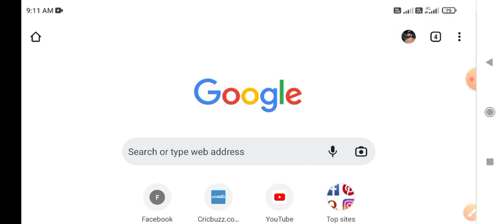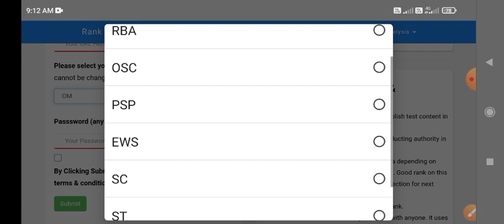JKSSB Junior Assistant l Know your Rank l Rank Predictor